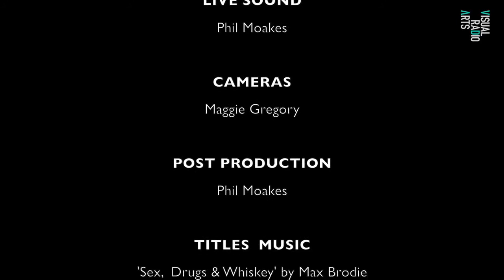Palooka 5 Facebook Live on Visual Radio Arts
Our Facebook Live session filmed by Visual Radio Arts 07/10/17.

Last count over 3000 views on Visual radio Arts Facebook

Songs featured:
La Mancha
Debbie Don’t Surf
Little Frathouse
Cindy Joined a Surf Gang
Cinderella (The Sonics - 1965)
Cactus Blossom
Dropzone
Heavy Ju Ju
Some Fools Mess (Gallon Drunk - 1992)